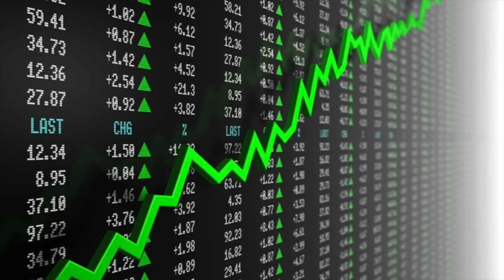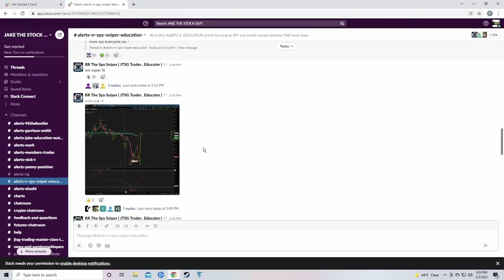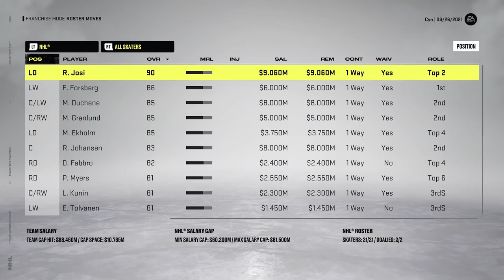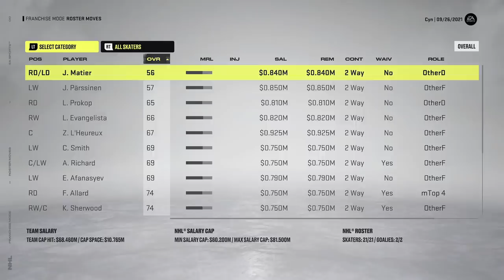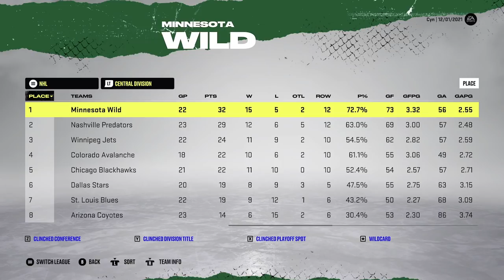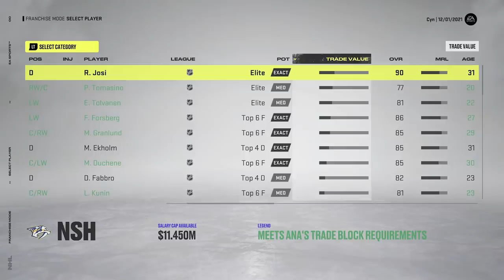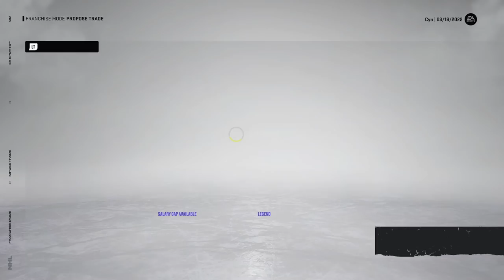WELCOME TO SMASHVILLE - NHL 22 Franchise Mode | Nashville Predators #1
NHL 22 nashville predators franchise mode gameplay xbox series x.